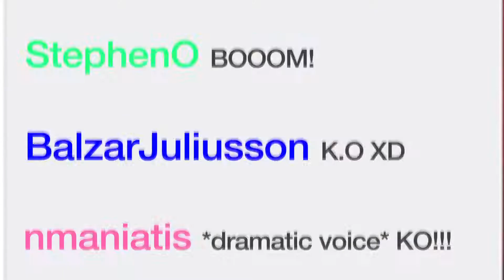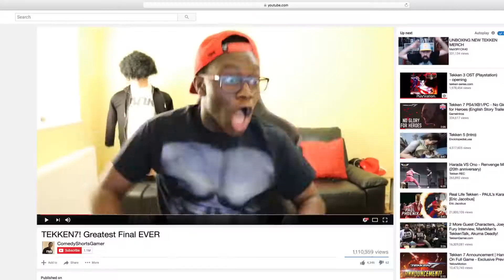Tekken 7 Your Fight Launch Trailer PS4